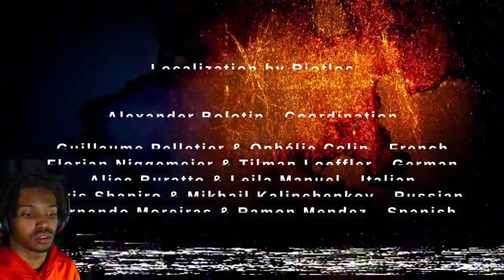I Thought This Was Just A Funny Game… I Was Wrong! | RATSHAKER (FULL GAME)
I went into this game, thinking it was going to be funny and it was all about shaking rats unbeknownst to me. This is a very terrifying horror game. ￼